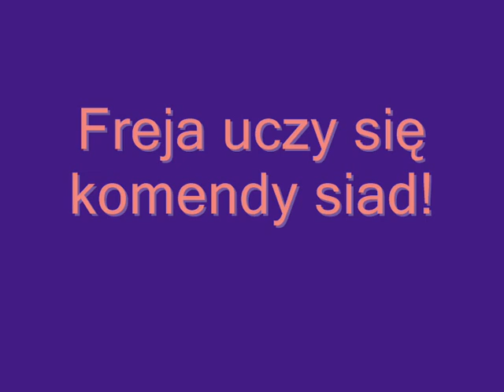Freja na pierwszym długim spacerze :)